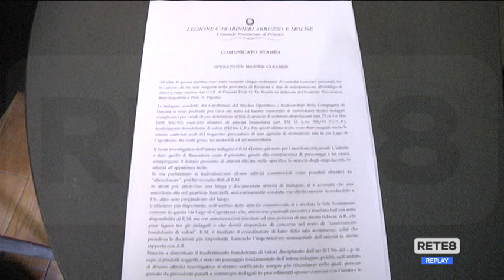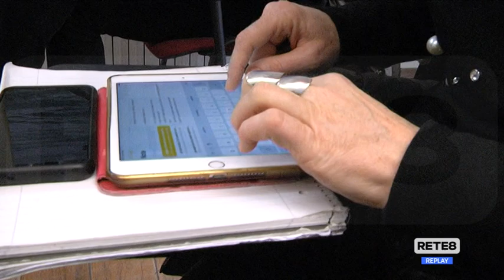Pescara - Scommesse e droga: 5 arresti